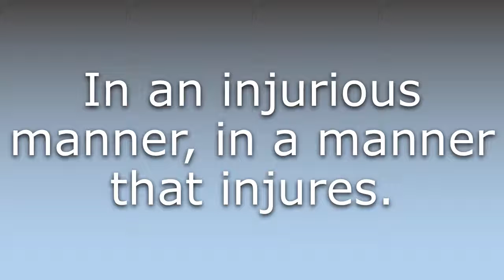What does Injuriously mean?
What does Injuriously mean in English? Learn the meaning of the word Injuriously! How to Pronounce Injuriously. Expand your vocabulary, learn words.